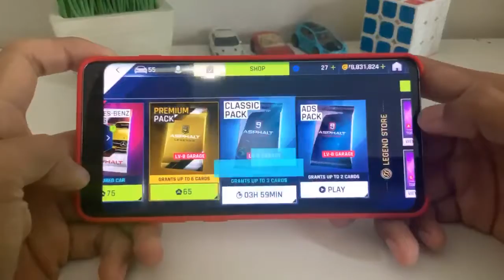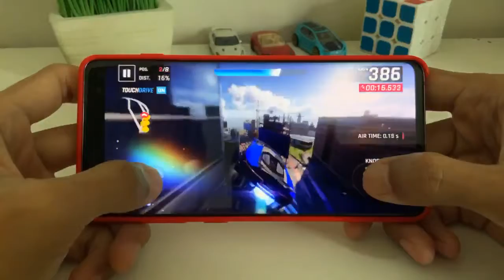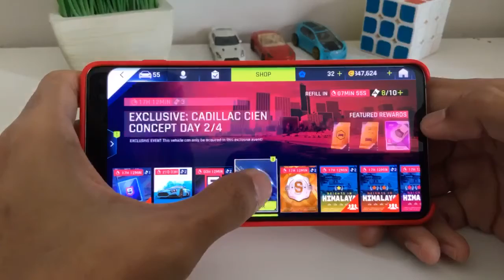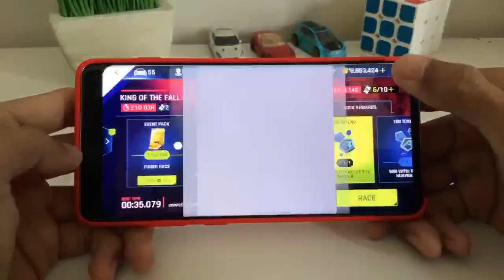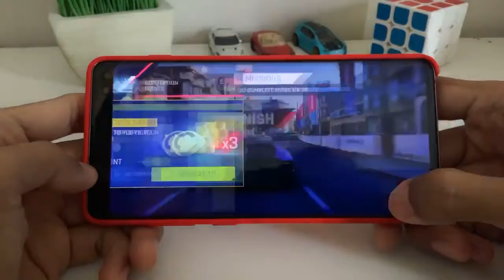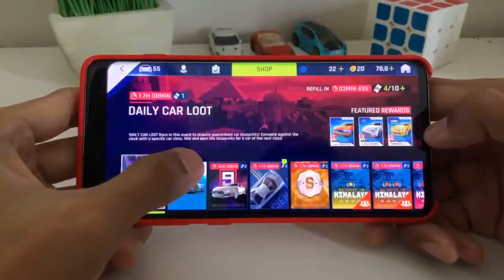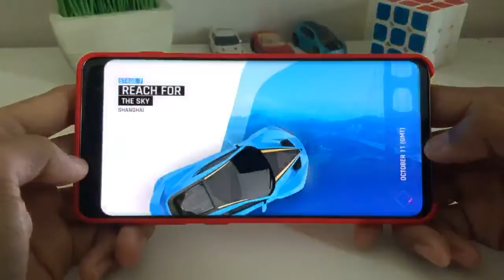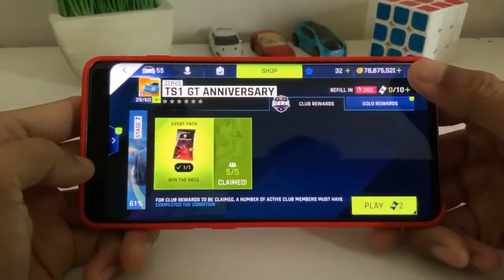Live Day 102 Session 2 Part 2 🌤 Friday Asphalt 9 Daily Events. Class-S Cup Event Completion